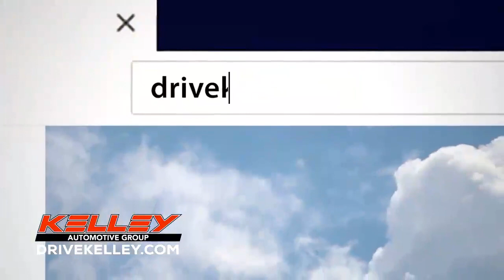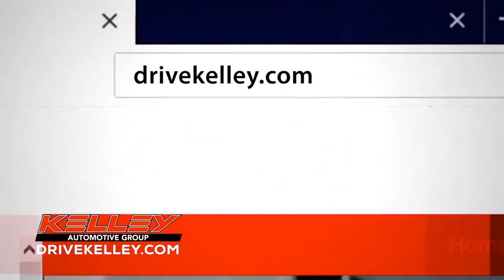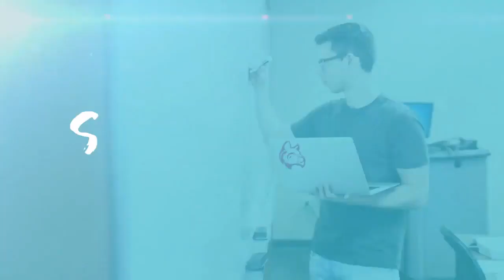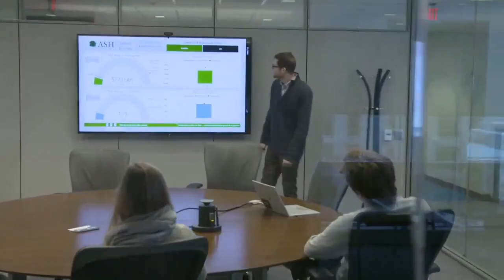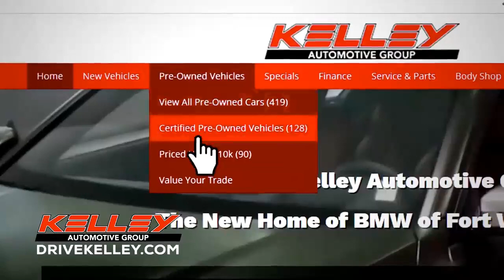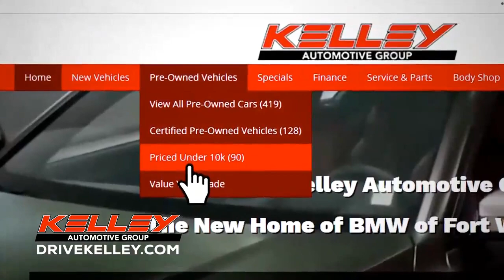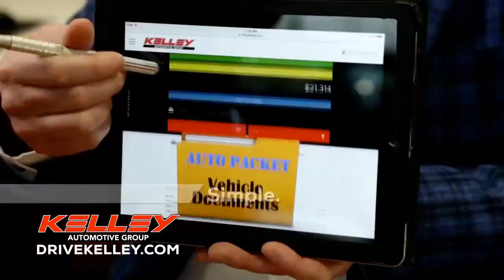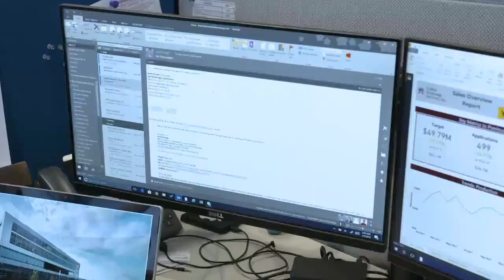Bishop Luers at Northrop | SAC Football